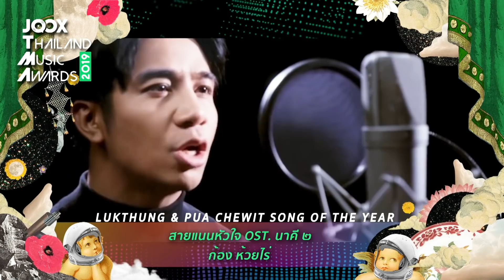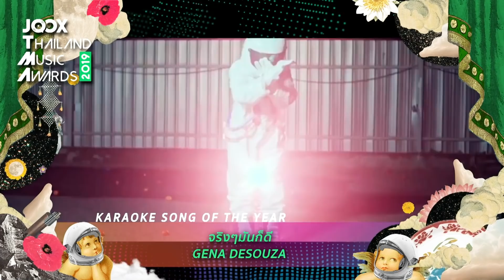JOOX Thailand Music Awards 2019 Part 1/3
บันทึกภาพการแสดงสด งาน JOOX Thailand Music Awards 2019
งานประกาศรางวัลทางดนตรีที่ยิ่งใหญ่ที่สุดของประเทศไทย
ที่คนในวงการเพลงและวงการบันเทิงจัดเต็มมาประชันสายตาผู้ชมทั้งประเทศ พร้อมการประกาศรางวัลที่สุดแห่งปีซึ่งตัดสินโดยผู้ฟัง JOOX และสุดยอดโชว์ภายใต้คอนเซปท์ Music Without Boundaries การผสมผสานของศิลปินต่างขั้วที่จะทำให้คุณลืม